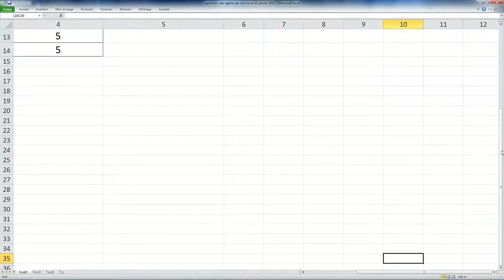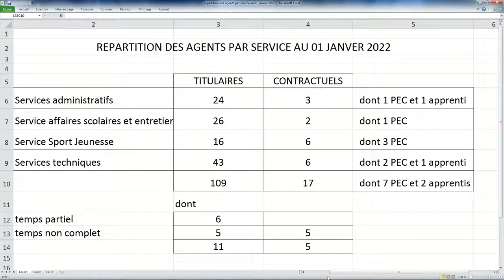Diffusion en direct de Ville d'Urrugne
Retransmission du Conseil Municipal / Herri Kontseiluaren hedapena